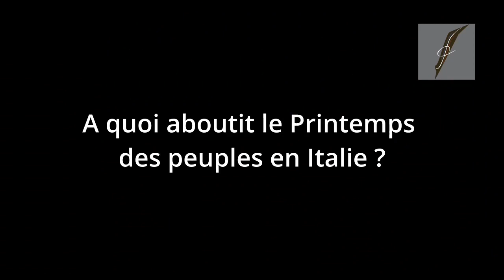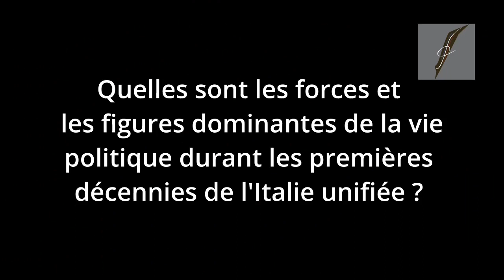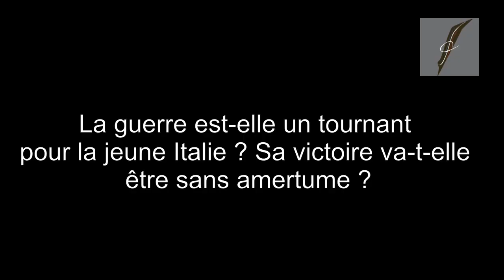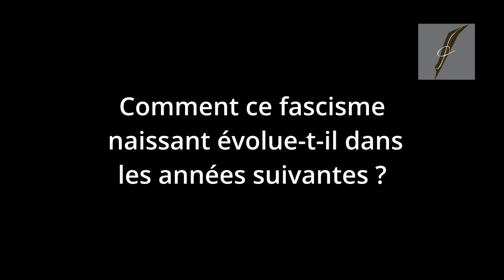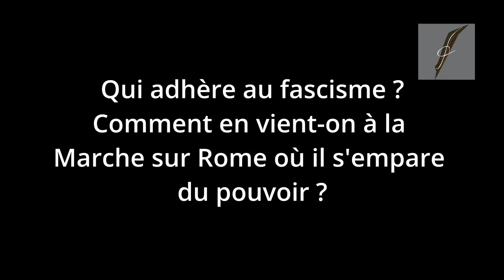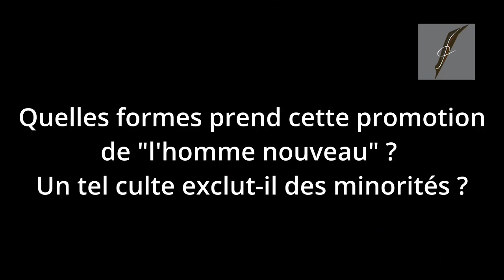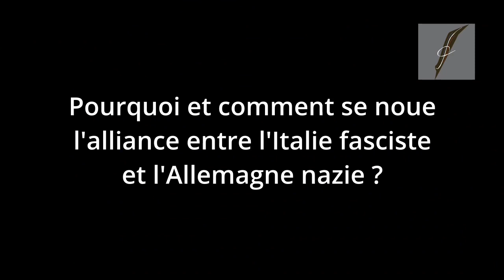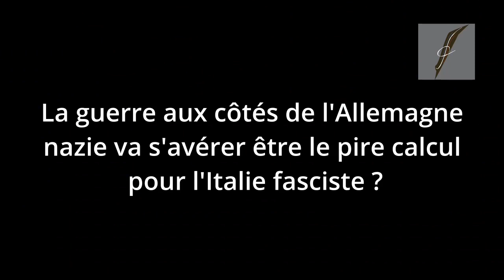L'ITALIE CONTEMPORAINE - 1ère partie (1861-1945) - Entretien avec Philippe Foro, mené par Alex Gamon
Philippe FORO est professeur agrégé, maître de conférences habilité à diriger des recherches en Histoire contemporaine, à l'Université Toulouse-Jean Jaurès (Toulouse). Il est également chercheur au laboratoire Patrimoine, Littérature, Histoire (PLH) au sein de l'Équipe de recherche sur la réception de l'antiquité : sources, mémoire, enjeux (ERASME).

Philippe FORO est un spécialiste de l'histoire politique et culturelle de l'Italie depuis l'unification de 1861, et de la réception de l'antiquité dans l'Italie des XIXe et XXe siècles.

Il a publié plusieurs ouvrages dont notamment :

comme auteur:
L'Italie fasciste, aux éditions Armand Colin, réédité en 2016 ;
L' affaire Aldo Moro, aux éditions Vendémiaire, 2013 ;
Les transitions italiennes, aux éditions L' Harmattan, 2004 ;

comme co-auteur:
Le travail en Europe occidentale des années 1830 aux années 1930 - Capes-Agreg Hist/Géog., aux éditions Armand Colin, col. Horizon, 2020 ;
L' Italie de Mussolini et Berlusconi, aux éditions Milan, 2005 ;

comme directeur de publication:
L’Italie et l’Antiquité du Siècle des lumières à la chute du fascisme, aux Presses universitaires du Midi, col. Tempus, 2020.